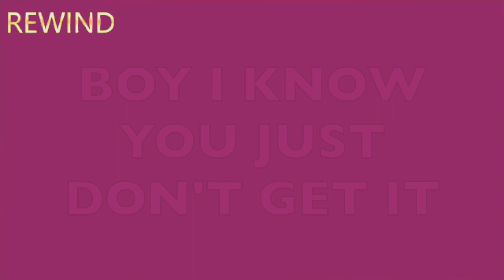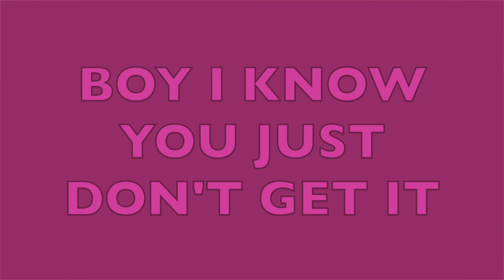SAD HOT GURL LYRIC VIDEO